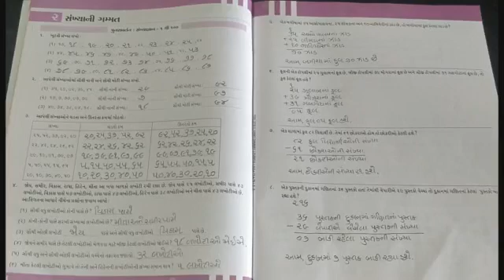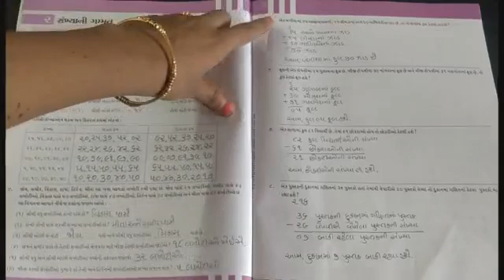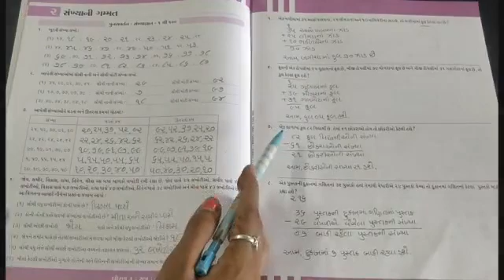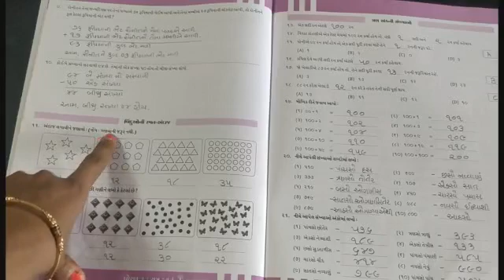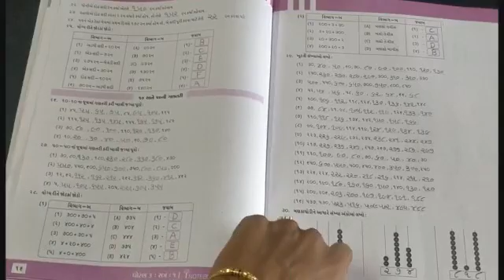ધોરણ - ૩ | પ્રકરણ ૨ | સંખ્યા ની ગમ્મત